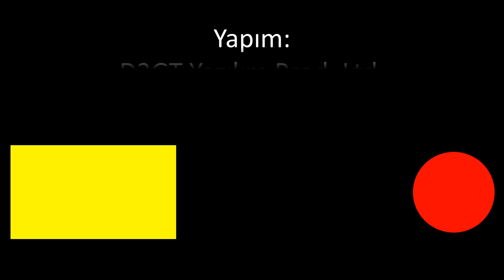Türk pilotları Yunan Rafale uçaklarına karşı ilk eğitimi Anadolu Kartalı Tatbikatı'nda yapacak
Konya'da gerçekleştirilen Anadolu Kartalı Tatbikatı'na Katar Hava Kuvvetleri Rafale uçaklarını getiriyor. Yunanistan Fransa'dan Rafale teslim almadan Türk pilotları karşı eğitimlerini tamamlayacak. Tolga Özbek Anadolu Kartalı Tatbikatı'nı anlatırken HAVELSAN tarafından oluşturulan eğitim sahası ile Anadolu Kartalı'na katılan Pakistan'a ait JF-17 uçaklarını da anlatıyor.
Videomuzun müziği, değerli takipçimiz Selçuk Çelebi tarafından hazırlandı:
Kanalı  @Ambient Music Selcuk Celebi   Eserlerine ulaşmak için: